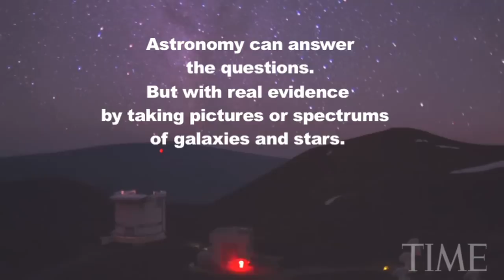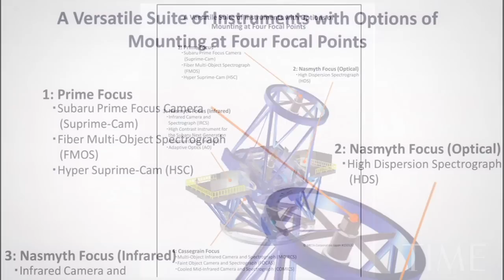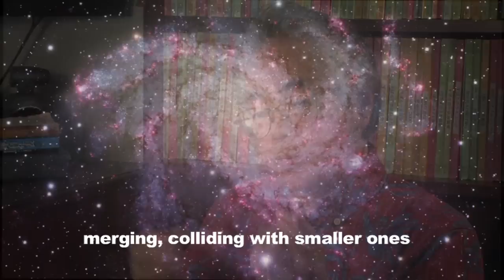How To Photograph A Galaxy | TIME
One photo from the Subaru Telescope in Hawaii can show as many as 30,000 galaxies. See how these epic photos are created.